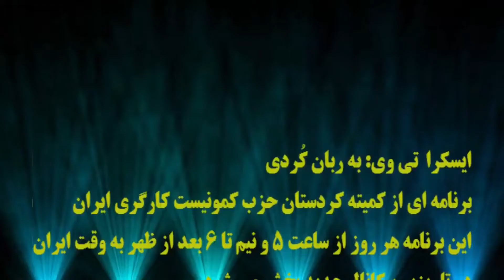ایسکرا: اعتراضات مردم علیه گرانی و فقر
🔺اعتراضات مردم علیه گرانی و فقر!

مهمان برنامه: نسان نودینیان
تهیه کننده و مجری: عزیزه لطفی
مسئول فنی: نگار نادری

 ۲۴ اردیبهشت ۱۴۰۱ - ۱۴ مه ۲۰۲۲
آیدی پیامگیر تلگرام